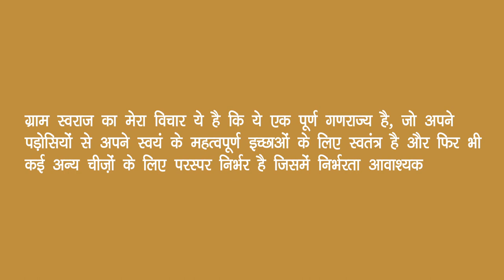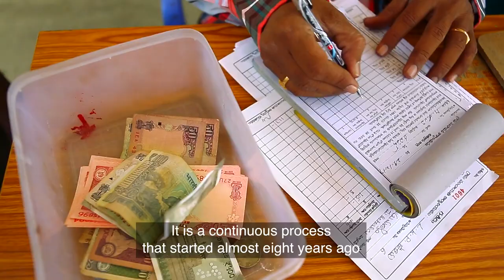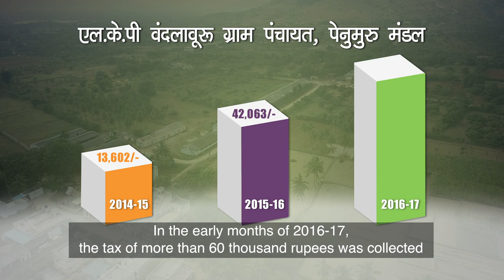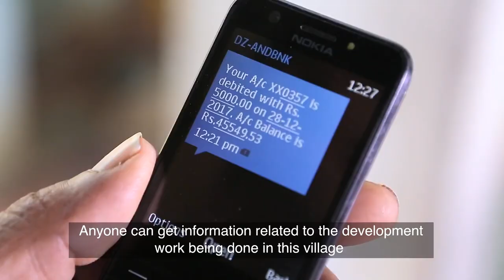Revenue Generation L K P Vandlavuru Chittoor District Andhra Pradesh Film with English Subtitles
NATIONAL INSTITUTE OF RURAL DEVELOPMENT AND PANCHAYATI RAJ  PRESENTS FILMS OF AWARD WINNING PANCHAYATS IN INDIA.
FILMS PRODUCED BY MINISTRY OF PANCHAYATI RAJ, GOVERNMENT OF INDIA